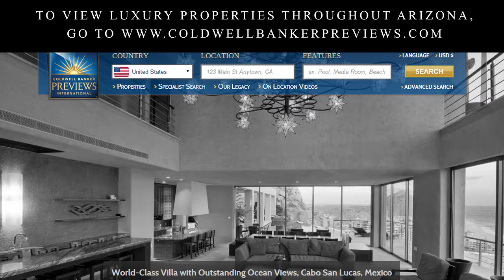Pima County Estates Market Video November 2016